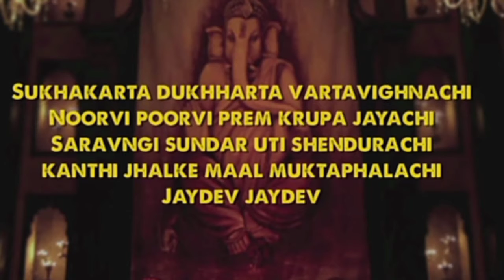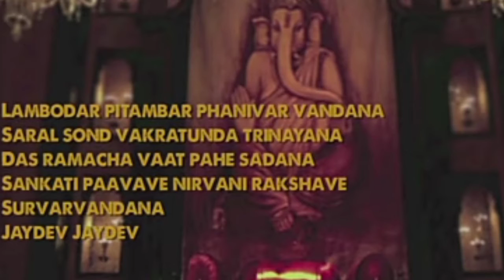Gajanana Ganaraya song by savith babu karaoke in walk band app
this is my own song karaoke and lyrics